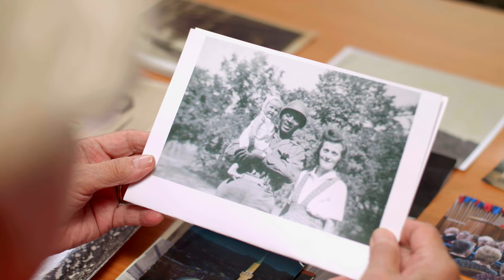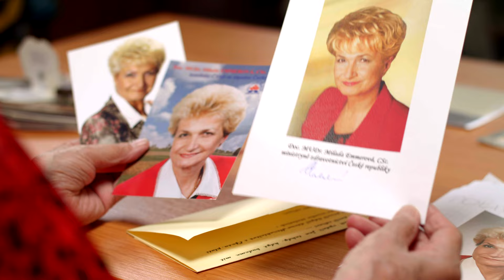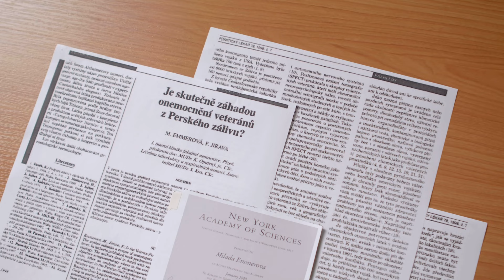Dvorana slávy - Milada Emmerová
Založení tradice udělování cen během slavnosti zvané Dvorana slávy má kořeny již v roce 2009. Tehdejší vedení Plzeňského kraje se rozhodlo pravidelně oceňovat osobnosti, které se celý svůj profesní život věnovaly záslužným činnostem, staly se vzorem a inspirací pro ostatní lidi a zasloužily se v širším slova smyslu o pěstování duševního zdraví a blaha celé společnosti. Do předloňského roku bylo oceněno celkem 43 osobností z oblasti sportu, vědy či kultury. V minulém roce vstoupila do Dvorany slávy její zakladatelka, bývalá hejtmanka Plzeňského kraje, Milada Emmerová.

doc. MUDr. Milada Emmerová, CSc. (* 4. listopadu 1944)
Po promoci na Lékařské fakultě Univerzity Karlovy v Plzni v roce 1967 a po atestaci v roce 1972 pracovala na I. interní klinice Fakultní nemocnice v Plzni. Postupně jako sekundární lékařka, odborná asistentka a od roku 1979 jako vedoucí lékařka metabolické jednotky intenzívní péče a léčebné barokomory. V roce 1989 se stala kandidátkou věd a v roce 1993 se habilitovala prací na téma Elektrokardiogram u akutní intoxikace oxidem uhelnatým. Do roku 2022 působila jako docentka vnitřního lékařství na I. a II.interní klinice Fakultní nemocnice v Plzni. Od roku 2000 je členkou New York Academy of Sciences za objasnění choroby válečných veteránů z Perského zálivu.
Během svého života dosáhla úspěchů i v politice. Ve volbách v roce 1996 byla zvolena do poslanecké sněmovny za ČSSD. Mandát ve sněmovně obhájila ve volbách v roce 1998 a 2002. Od roku 1996 byla místopředsedkyní Výboru pro sociální politiku a zdravotnictví PS PČR a od roku 2002 jeho předsedkyní. V roce 2004 se stala 10. ministryní zdravotnicví České republiky. Tuto funkci opustila v roce 2005 a v letech 2008 – 2010 pracovala jako hejtmanka Plzeňského kraje. Právě v tomto období vznikla myšlenka udílení cen Dvorana slávy Plzeňského kraje. Milada Emmerová je zakladatelkou této ceny, která je udílena od roku 2009.
V senátních volbách na podzim roku 2012 byla za ČSSD zvolena senátorkou a ve své funkci působila po dobu šesti let. V současné době je krajskou zastupitelkou. Je autorkou několika knih literatury faktu vydaných v letech 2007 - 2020.